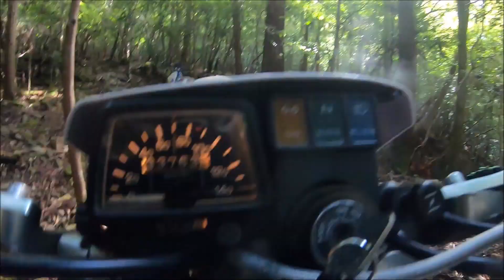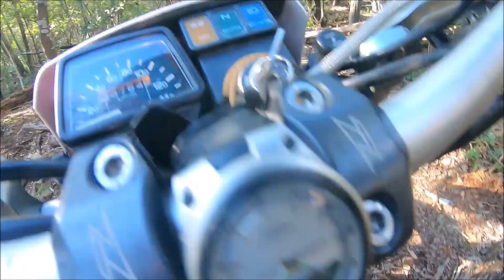2021 09 06ダメハツさんツーリング③ ラスト